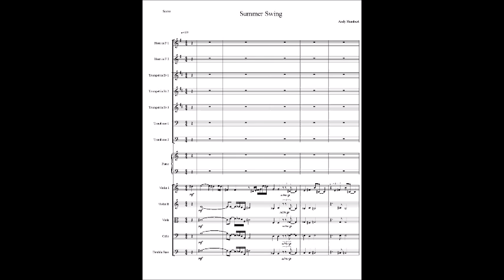Summer Swing Orchestration